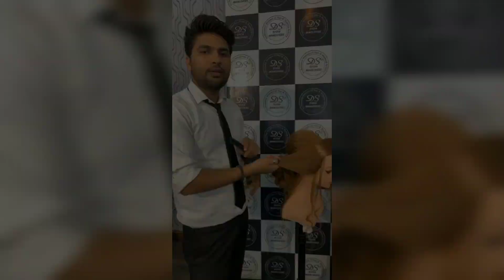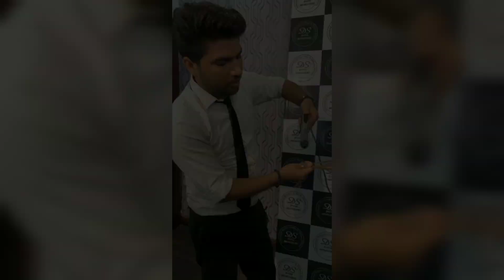RUSSIAN MESSY BUN | ADVANCE HAIRSTYLE | DSDIVYAMAKEOVERS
Hey everyone,
This video for advance russian creative latest international bridalhairdo hairdo hairstyling by
"Hair Styling Expert and Educator"
   Mr. Sikander Salmani
If you like it so please 🙏